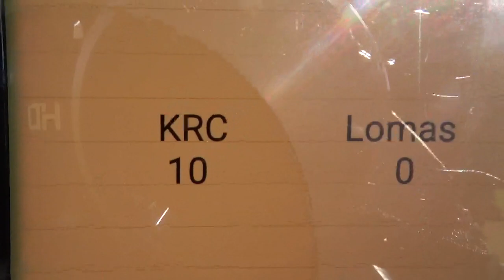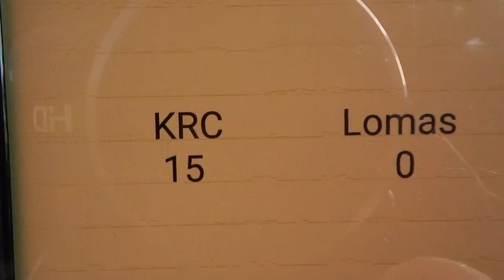KRC vs Lomas Women's (1st Half) Oct 23, 2021